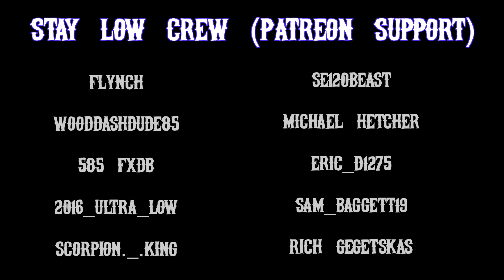Dyna Lowrider S & Two Street Bobs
2016 Low Rider S

HD Daymaker Headlamp
Lucky Dave's Bar Bag
Ram Mount
Chain Conversion Kit
PBM Shift Linkage
PBM Derby Cover

Gear
Gerbing Jacket Liner (heated)
Gerbing Hero Gloves (heated)
First MFG Vendetta Jacket
First MFG Raider Jacket
First MFG "Bk Lowside"
First MFG Forscythe Canvas Shirt
First MFG Equalizer Jacket
Shoei RF-1200 (Paint By Doug Aldrich)
Reax Riding Jeans
Reax Tasker Gloves
Heatwave Visual Glasses
Dixxon Flannel

Safe Riding Y'all!